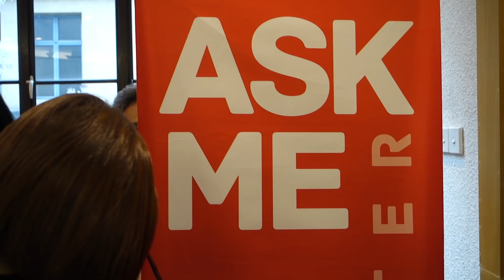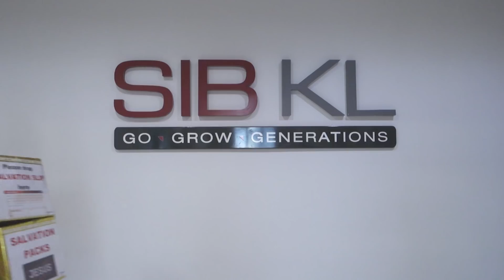God restored my identity | Emmanuel Sia's Story | SIBKL Testimony